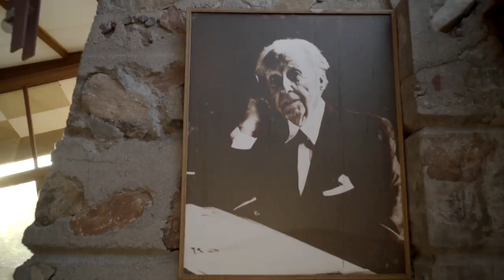Frank Lloyd Wright: The Man Who Built America preview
FRANK LLOYD WRIGHT: THE MAN WHO BUILT AMERICA profiles the man who many consider to be America’s greatest-ever architect. Leading Welsh architect Jonathan Adams sets off across America to explore Frank Lloyd Wright’s masterpieces and the Welsh roots that shaped both his life and signature designs.